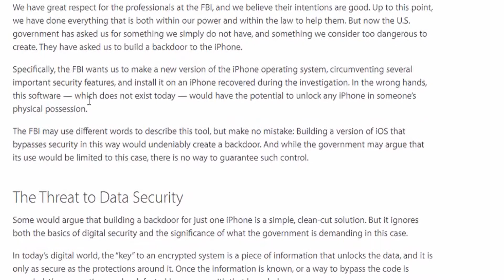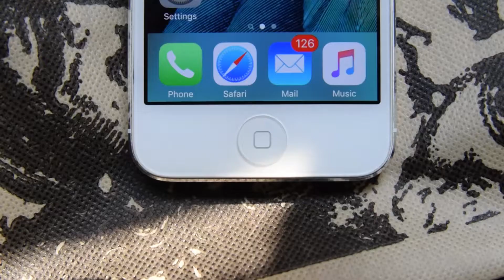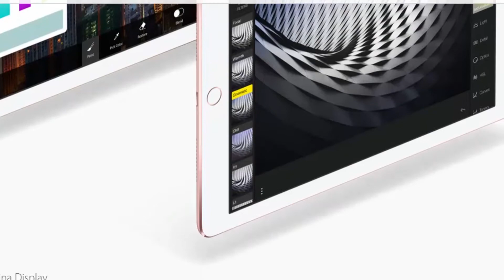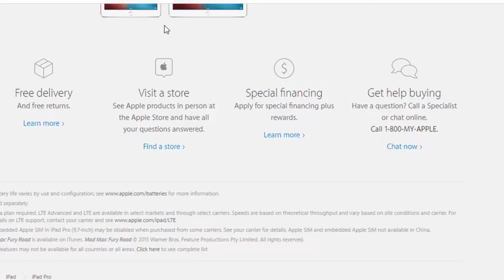5 facts - Apple Special Event March 2016!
Here are 5 facts about the Apple Special Event March 2016!
Sorry If the quality isn't that high because I was in a hurry to get this video done. I have a big video coming up this week so I hope you can forgive me :D!

If you are buying anything from flipkart please use to help the channel out.